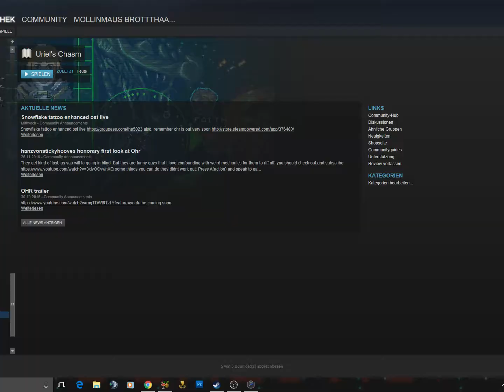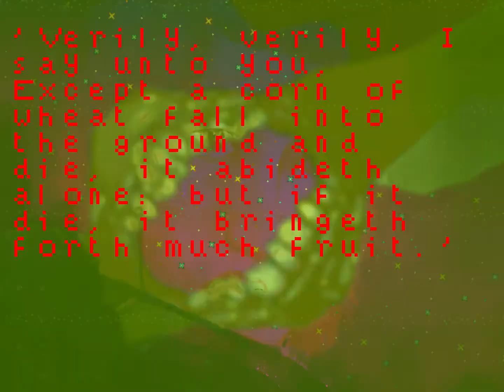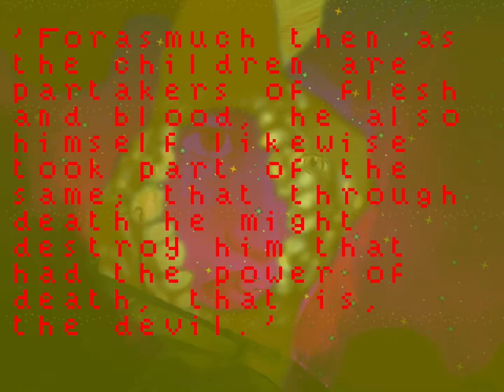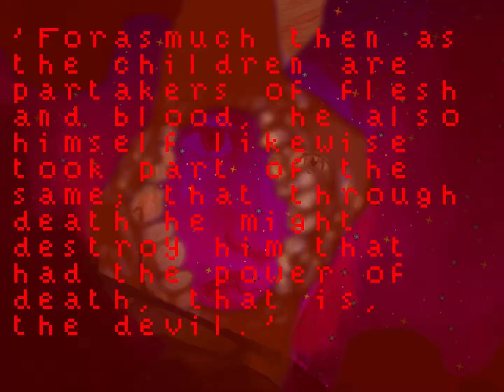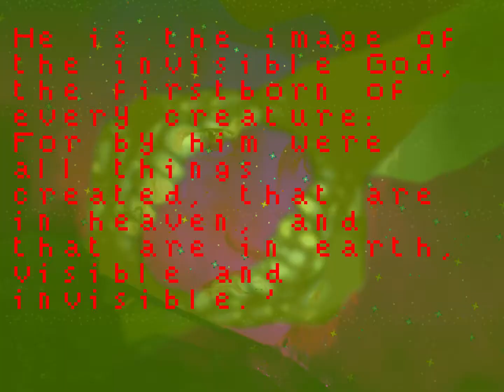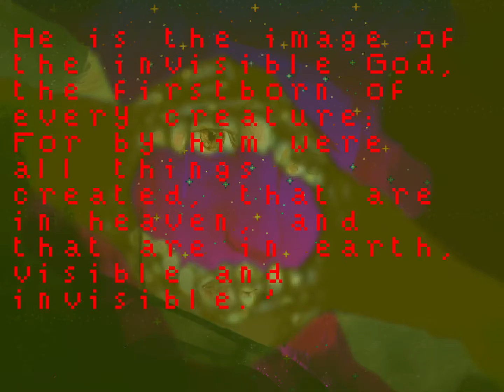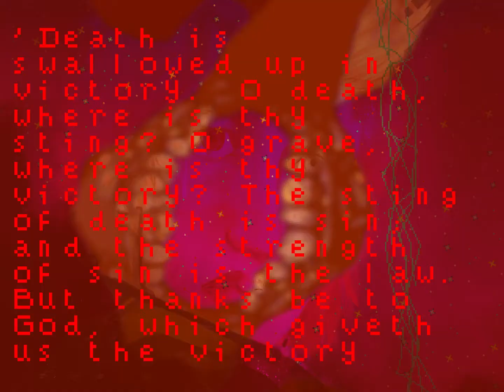Schrottwichteln 2. Advent | Uriels Chasm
Fröhlichen 2. Advent ! :3

Beim Schrottwichteln hat diesmal Rico, Merlin ein Spiel gegeben ... was draus geworden ist seht ihr hier :D